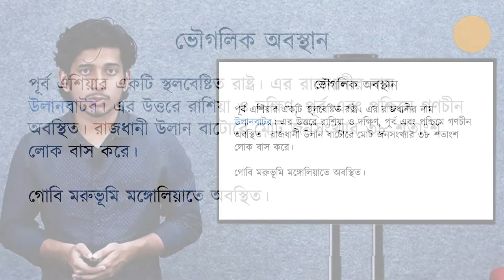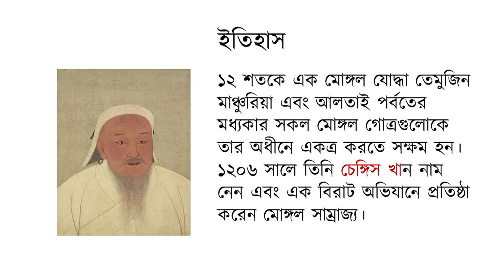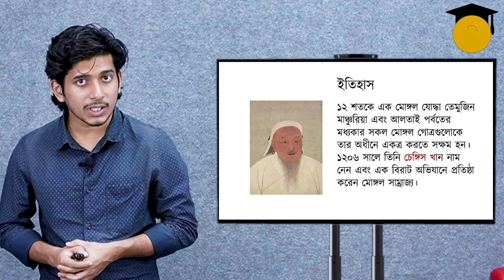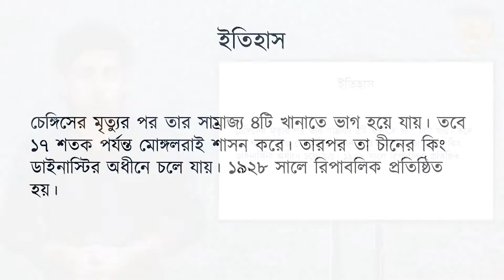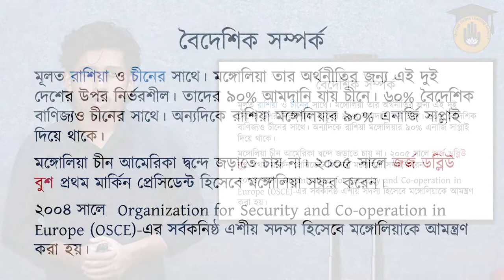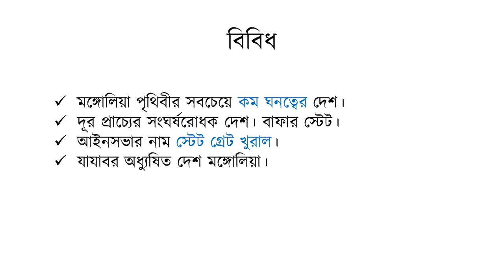দেশ পরিচিতি - মঙ্গোলিয়া [ Country Introduction - Mongolia ] || Competitive Exam Preparation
দেশ পরিচিতি - মঙ্গোলিয়া [ Country Introduction - Mongolia ] আজকের ভিডিও এর আলোচনার বিষয়। দেশ পরিচিতি - মঙ্গোলিয়া [ Country Introduction - Mongolia ] স্যাগ্মেন্টটিতে আমরা আলোচনা করি বিভিন্ন দেশ পরিচিতি নিয়ে যেগুলো বাংলাদেশের বিভিন্ন প্রতিযোগিতামূলক পরীক্ষাতে আসার মতো।

আজ রেজওয়ান খায়ের ফাহিম আলোচনা করেছেন দেশ পরিচিতি - মঙ্গোলিয়া [ Country Introduction - Mongolia ] নিয়ে। আমরা আশা করি আমাদের এই ভিডিওটি আপনাদের একটু হলেও উপকারে আসবে।